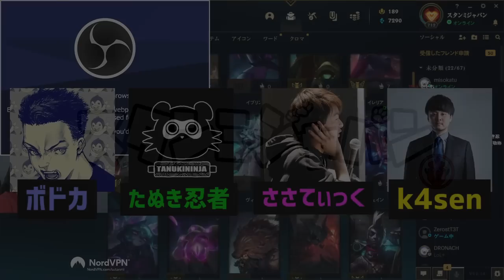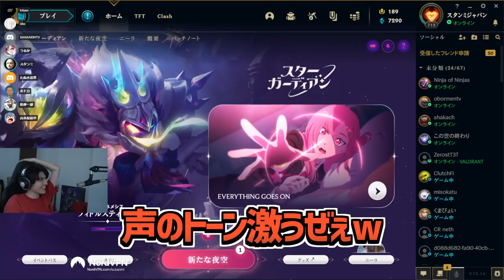スタンミじゃぱんもドン引き!?あまりにも過激すぎる『らいじんのちくちくクリップ』を観る【LoL】